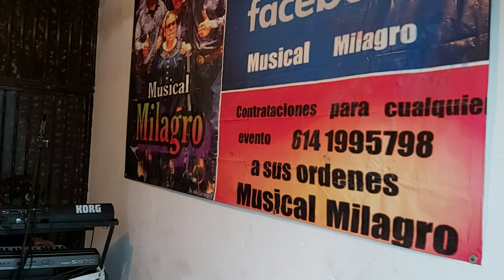Esteban Jr. Cantando especialmente a los paisanos👍